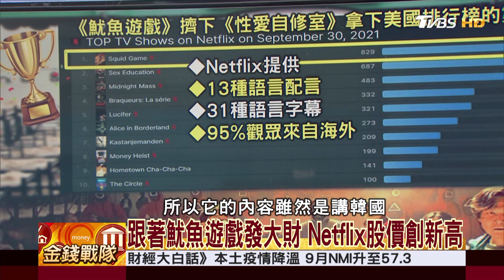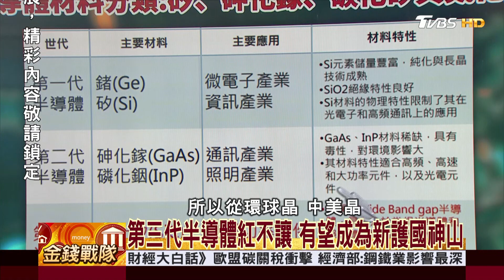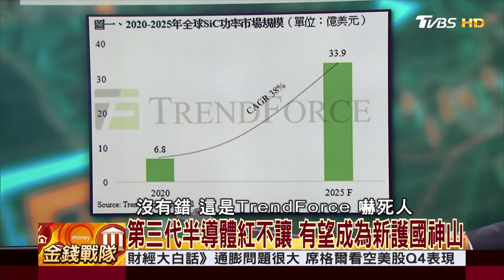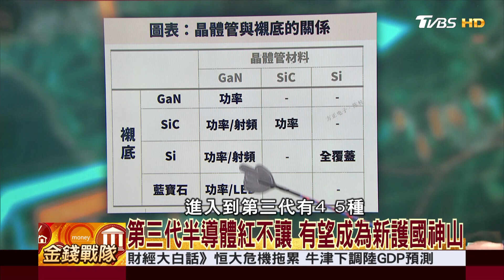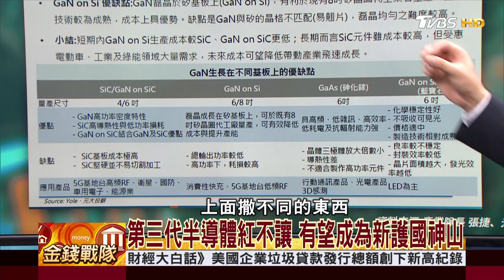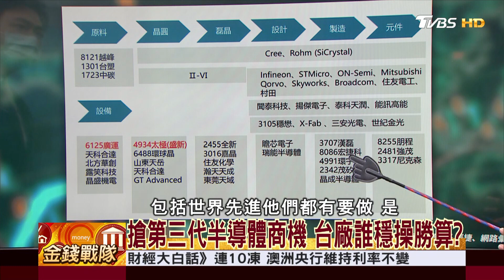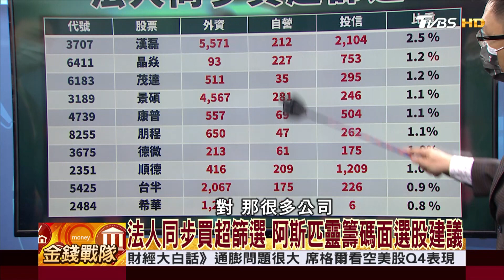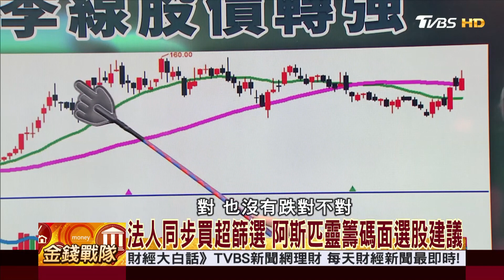跟著魷魚遊戲發大財 Netflix股價創新高│財經大白話 20211009